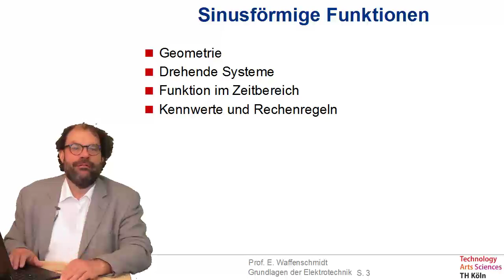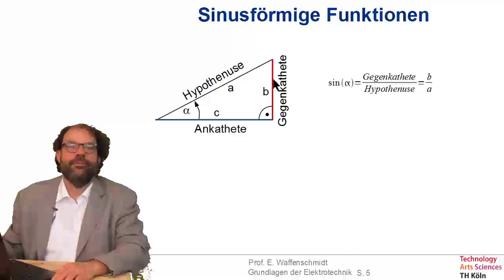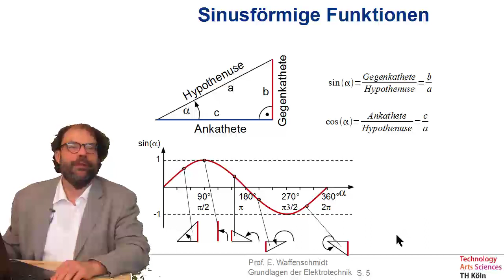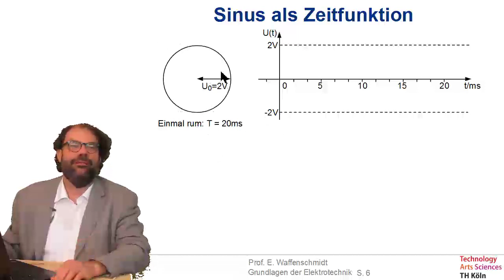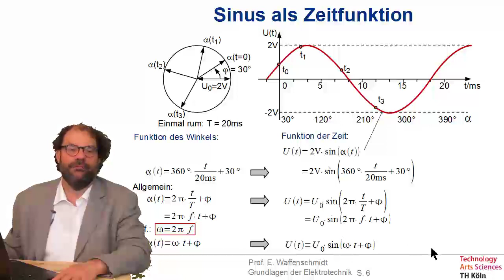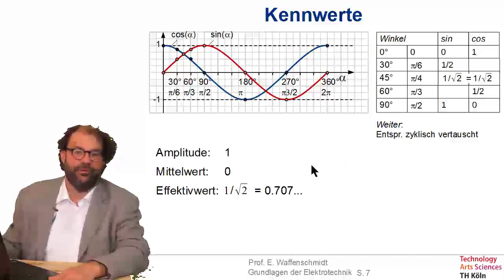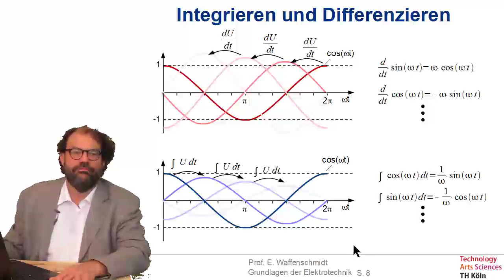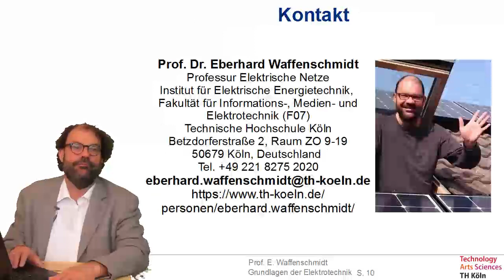Folge 49 zu Grundlagen der Elektrotechnik - Sinusförmige Funktionen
Inhalt dieser Folge:
- Geometrie
- Drehende Systeme
- Funktion im Zeitbereich
- Kennwerte und Rechenregeln